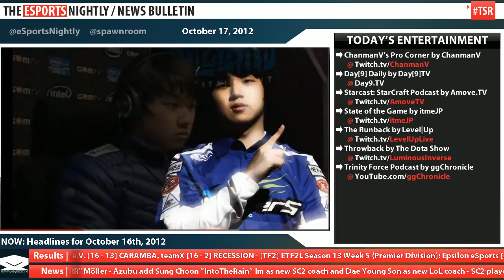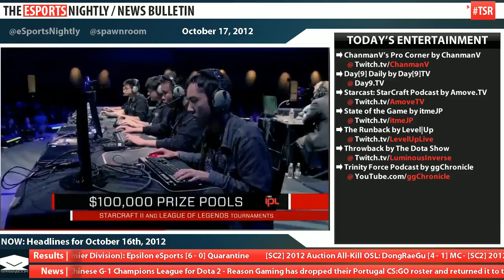eSports Bulletin #0075 - October 18th, 2012 | Daily eSports News in 5 minutes or less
The eSports Bulletin is a daily news recap that covers everything happening in the world of eSports. From scene news to drama we cover it all in 5 minutes or less so you can spend more time doing what you love and still remain an eSports expert! It's "eSports on the go", as our old mantra used to say.

In this episode we talk about:

1. Korean team SlayerS disbands
2. GOMTV / IGN Korean Qualifiers for IPL5
3. State of the Game returns
4. IncontroL posts thoughts on Reddit
5. SLTV Star Series LAN Finals
6. Game4Glory celebrity event with FNATIC
7. IPTL Contender Division + NA Qualifier #4 Semifinals
8. GSL Season 4 Code A
9. DreamHon: Destination DreamHack Deathmatch #3
10. EG RaidCall Dota 2 League
11. EG Master's Cup Series
12. Friday Night Showdown: Street Fighter IV Armies at Shadowlogic
13. ATLUS Fighting Championships by Level|Up Series

Other News
Romanian tournament platform Arena Cyber League verifies TV partnership rumor, "Inside Game" airs October 20th
Korean team SK Telecom (SKT1) promoted Yo-Hwan "BoxeR" Lim to Head Manager role, Yong Woon Park takes on advisory role
IGN up for auction by parent company News Corp., IPL safe for now
GosuLeague has been forced to remove both Virtus.Pro and MonkeyBusiness from their Dota 2 tournament due to scheduling conflicts
mousesports clarify release of Dota 2 team, The GD Studio still sponsoring trip to SLTV Finals
Team Infused release Scott "ShiG" Hickling and Arveer "limpz" Buray from CS:GO roster, one replacement found in Stewart "w1p" Maclaren
x6tence replace Jesús "oFF" Castillo García and Kirian "Yaba" Martínez with Luis "Wyks" Cubas and Vicens "Vis" González
Aarhus Bears adds international CS:GO roster
Type Gaming officially closed operations on October 14th, was originally reported on in Nightly

Entertainment Tonight
ChanmanV's Pro Corner by ChanmanV @ Twitch.tv/ChanmanV
Day[9] Daily by Day[9]TV @ Day9.TV
Starcast: The StarCraft Podcast by Amove.TV @ Twitch.tv/AmoveTV
State of the Game by itmeJP @ Twitch.tv/itmeJP
The Runback by Level|Up @ Twitch.tv/LevelUpLive
Throwback by The Dota Show @ Twitch.tv/LuminousInverse
Trinity Force Podcast by ggChronicle @ YouTube.com/ggChronicle

Game and Patch Watch
Riot releases Twisted Fate update + bug patch for LoL, also teases new champion Elise, the Spider Queen, new summoner icons, and Halloween skins
Valve releases Dota 2 community update patch + bug fixes for the Test Client

Ongoing Event Reminders
Curse King of the Hill Series Season 1 @ Curse.com/king-of-the-hill
DreamHoN: Destination DreamHack by S2 Games @ Twitch.tv/Honcast
EG Master's Cup Series Season 8 (SC2) @ MCS.MyEG.net
EG RaidCall Dota 2 League Season 1 @ D2L.EvilGeniuses.net
Major Series (EMS) / Pro Series (EPS) by ESL @ ESL.eu
ETF2L Season 13 (TF2) @ ETF2L.org
GosuLeague Season 4 (Dota 2) @ Twitch.tv/Team/GosuGamers
GSL Season 4 Code A/S (SC2) @ GOMTV.net
IPL5 Qualifiers (LoL) @ IGN.com/IPL
IPTL Divisions (SC2) @ IGN.com/IPL
MLG vs. Proleague Invitational PPV (SC2) @ MLG.tv
The Premier League Season 3 (Dota 2) @ ThePremierLeague.eu

And remember that all these headlines and more are available

Music provided via ccmixter.org.
Artist: Tekno_Eddy
Song: Depart

The eSports Bulletin is part of the eSports Nightly News Broadcast project by The Spawn Room eSports Network. Please visit spawnroom.com for more information.